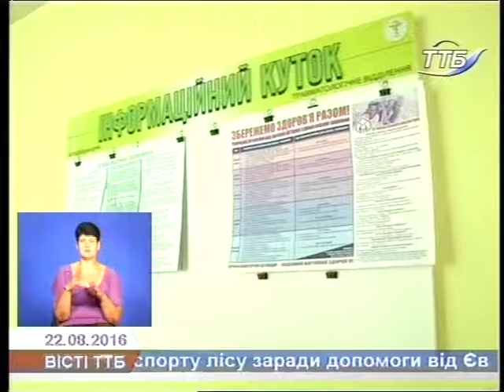У Борщові відкрили травматологічне відділення європейського зразка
У Борщівській центральній районній комунальній лікарні відкрили травматологічне відділення європейського зразка. Це допоможе вивести рівень надання медпослуг на якісно новий рівень.